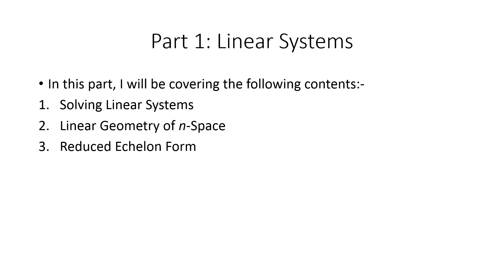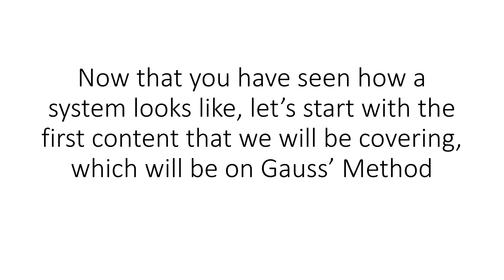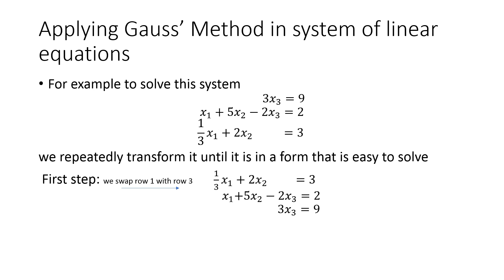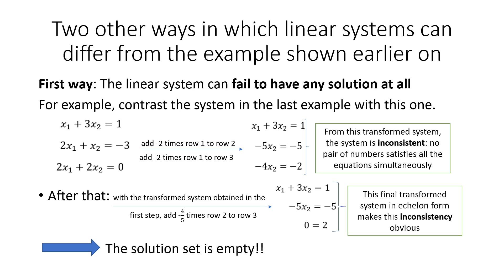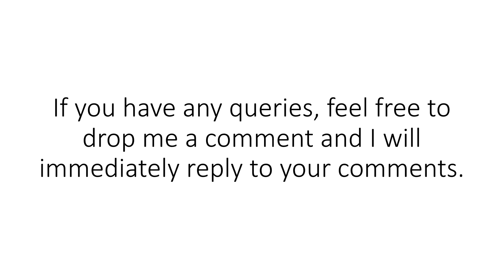Linear Algebra lecture Part 1.1(a) - Solving a system of linear equations using Gauss' method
Part 1.1 of the first linear algebra lecture will teach you the basic of linear equation, as well as show you how a system of linear equation works. It also shows how to apply Gauss' method to solve a system of linear equations and determine if the system of linear equations has one solution, no solution, or infinitely many solutions.

TIMESTAMPS
Course outline 00:11
What will be covered in this video 00:22
List of contents that will be covered in Part 1 of the Linear Algebra Lecture 00:33
List of contents that will be covered in the first component of Part 1, which is on solving linear equations 00:57
Examples of systems of linear equations 01:06
How system of linear equations work 01:29
How to solve a system of linear equation using Gauss' method 1:51
Definition of a system in echelon form 02:36
Example of a system that has more equations than variables (unknowns) 02:49
Applying Gauss' method into such systems 02:57
Two other ways in which linear systems can differ from the example shown earlier on 03:08
Example of a system that has more variables (unknowns) than equations and why it has infinitely many solutions 03:41
Summary of what we have learnt in this video 03:52
The content that will be covered in the next video 04:05

SUMMARY
- How a system of linear equation works
- Apply Gauss' method to solve a system of linear equations
- Systems can have the same number of equations as unknowns, more equations than unknowns, as well as more unknowns than equations.
- Determine if the system has one solution, no solution, infinitely many solutions
- For the system that has no unique solution (one solution), we check if the finalised transformed system has at least one variable (unknown) which is not a leading variable to determine if it has either no solution or infinitely many solutions

Cheers,
Farhan